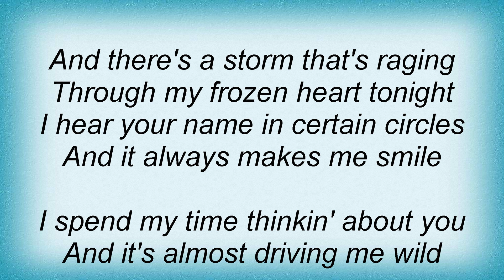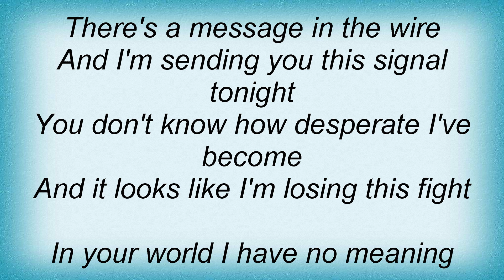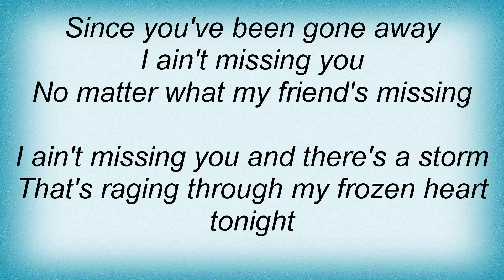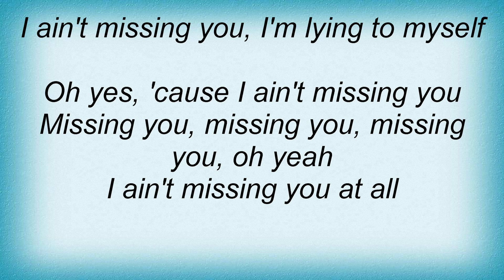Rod Stewart - Missing You Lyrics